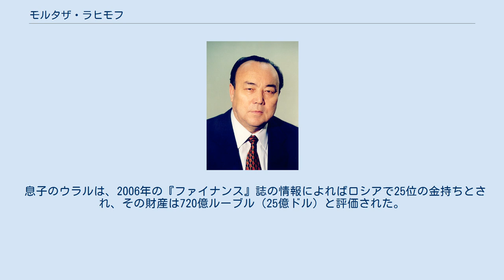モルタザ・ラヒモフ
モルタザ・グバイドゥロヴィチ・ラヒモフ（ロシア語: Муртаза Губайдуллович Рахимов, バシキール語: Мортаза Ғөбәйҙулла улы Рәхимов, 1934年2月7日 - ）は、バシコルトスタン共和国の政治家。
同国の初代大統領。
4選（1993年、1998年、2003年、2006年）され、約17年間に渡って同共和国の大統領を務めた。
 バシキール自治ソビエト社会主義共和国クガルチンスキー地区タワカノヴォ村出身。
 ウファ石油専門学校卒業後、ソ連共産党第22回大会名称ウファ精油所で働く。
1964年、働きながらウファ石油大学を卒業し、1986年、企業長に就任する。
 1989年、ソ連人民代議員に選出。
1990年3月、バシキール自治ソビエト社会主義共和国人民代議員に選出され、同年、共和国最高会議議長に就任した。
当時のラヒモフは、共和国の主権と独立を主張しており、彼の最高会議議長在任時に共和国国家主権宣言が採択され、連邦条約が署名された。
 1993年11月、連邦院代議員に推薦され、同年12月、全国民投票により初代バシキリア大統領に選出された。
同月、新しいバシコルトスタン共和国憲法（2000年に改正）が採択された。
1994年、連邦政府との権限分立に関する条約が署名され、共和国大統領は、行政地区・市の首長を任命する権利を得た。
 1998年6月14日、対抗馬がいない状況下で大統領に再選。
1999年4月、社会・政治ブロック「全ロシア」創設の発議者の1人となり、間もなく、ユーリ・ルシコフ率いる「祖国」と合流した（祖国・全ロシア）。
祖国・全ロシアは統一ロシアに発展し、2001年12月、ラヒモフは同党の最高会議議員となった。
 2003年12月の大統領選は、ラヒモフとサンクトペテルブルク出身のビジネスマン、セルゲイ・ヴェレメーンコとの一騎討ちとなった。
対抗馬が出現した理由の1つは、連邦政府がラヒモフの息子のウラルが管理する共和国所有の石油会社「バシネフチ」と「バシネフチェヒム」の連邦への移管を要求していたことにあった。
これに対し、ラヒモフは、連邦の干渉を避けるためバシネフチを民間会社の「バシキール・カピタル」に売却し、ウラルをその代表取締役に就任させた。
12月21日の選挙において、ラヒモフは大統領に三選された。
 2005年、ブラゴヴェシチェンスク市において民警が市民を不法拘束する事件が発生した後、ラヒモフ退陣を要求する野党の集会が始まった。
同年、連邦政府との関係改善を模索したラヒモフは、息子のウラルに石油関連会社の民有化の結果を清算するよう要求した。
その結果、130億ルーブルが連邦予算に編入された。
 2006年9月、ラヒモフは自らの信任問題を提起した。
同年10月、ウラジーミル・プーチン大統領はラヒモフを共和国議会に推薦し、全会一致でラヒモフが4期目の大統領に選出された。
2007年10月、第5期国家院選挙において現地統一ロシアを指揮。
 大統領職の他、バシコルトスタン共和国会議議長、バシコルトスタン共和国大統領会議議長、バシコルトスタン共和国社会安全省庁間会議議長を兼任し、ロシア連邦国家院の議員でもあった。
 2010年7月、ラヒモフは任期（2011年11月まで）を残して辞表を提出し、7月15日にドミートリー・メドヴェージェフ連邦大統領は辞表を受理して、ルステム・ハミトフを大統領代行に任命した。
 バシキール自治ソビエト社会主義共和国功労石油専門家、ロシア・ソビエト連邦社会主義共和国功労合理化運動推進者。
 「名誉記章」勲章、労働赤旗勲章、諸民族友好勲章、二等「祖国に対する貢献に対する」勲章を受章。
 息子のウラルは、2006年の『ファイナンス』誌の情報によればロシアで25位の金持ちとされ、その財産は720億ルーブル（25億ドル）と評価された。